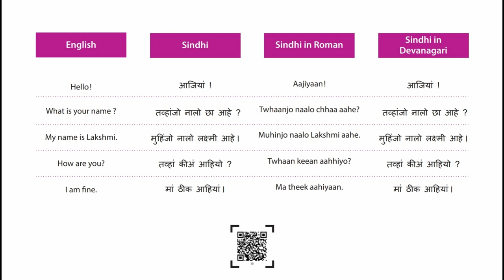SINDHI SIMPLE CONVERSATION @sangeetschool